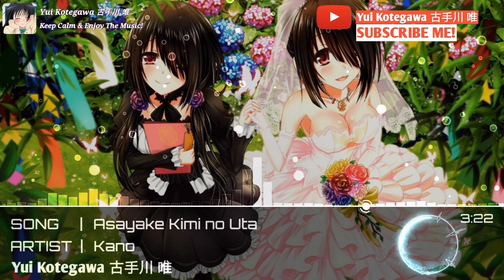❀『Nightcore』~ 朝焼け、君の唄。 / Asayake Kimi no Uta『鹿乃 / Kano』~ ❀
▬▬▬▬▬▬▬▬❖Detail Info❖▬▬▬▬▬▬▬▬▬
Nightcore Version
♫ Song/Track
☛ Title    : 朝焼け、君の唄。(Asayake Kimi no Uta)
☛ Artist  : Kano

▬▬▬▬▬▬▬❖Program Used❖▬▬▬▬▬▬▬▬
☛ PowerDirector + Avee Player 1.2.83

❖ Unique
Edited with style and template by me.
Video style and template original made by me.